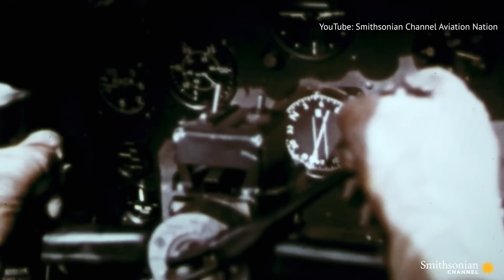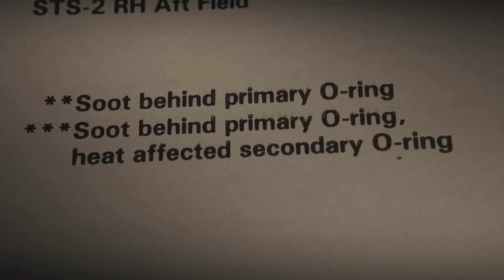The Challenger Tragedy Was Way More Horrific Than People Realize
The explosion of the Challenger broke the hearts of viewers worldwide in an instant when it aired on live TV. However, the impact it had on space exploration and contemporary society at large still permeates today.

Prelude to a disaster | 0:00
Tragedy at Cape Canaveral | 1:44
The Rogers Commission | 3:08
The O-ring | 4:43
Factors contributing to the failure | 6:11
Red flags ignored | 7:47
How Challenger changed NASA | 9:20
Challenger's legacy | 10:51